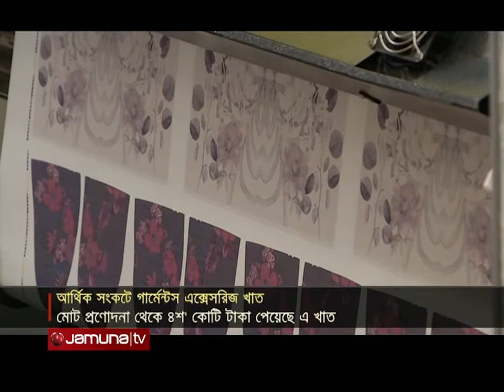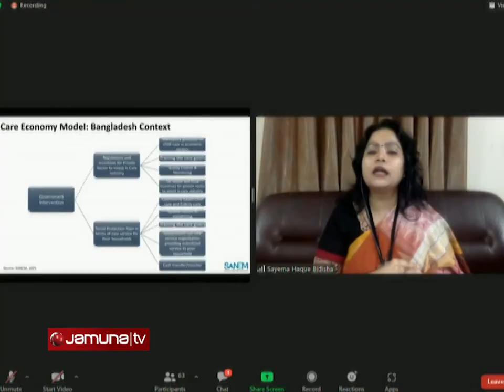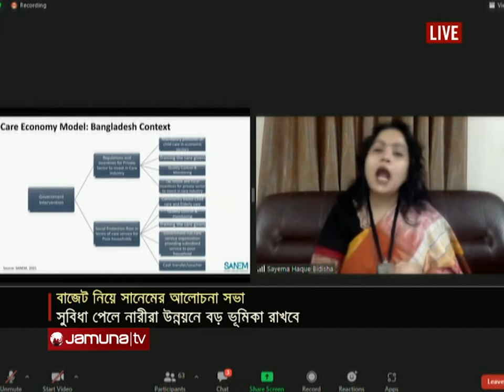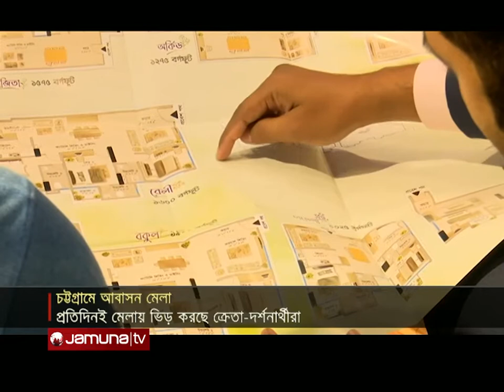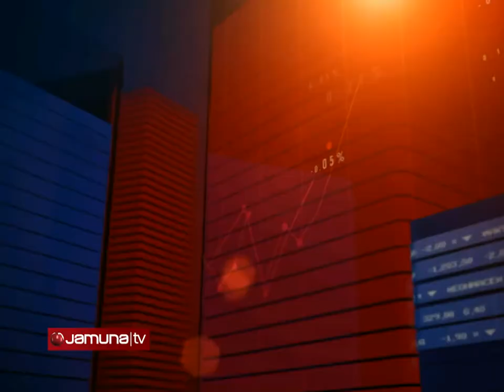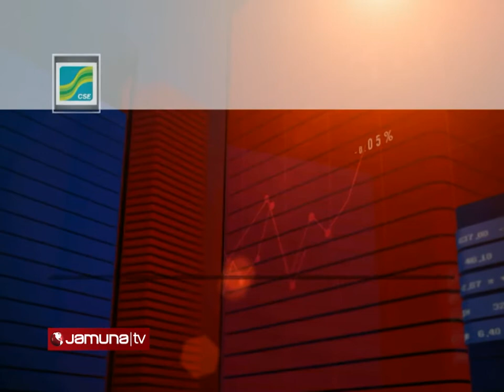বিজনেস টুডে | Business Today | 11.30am | 20 November 2021